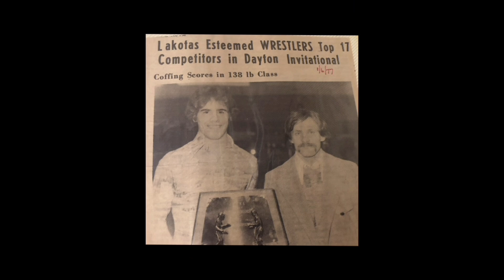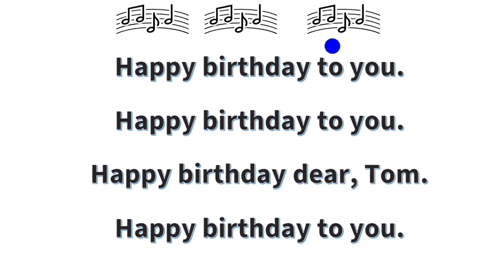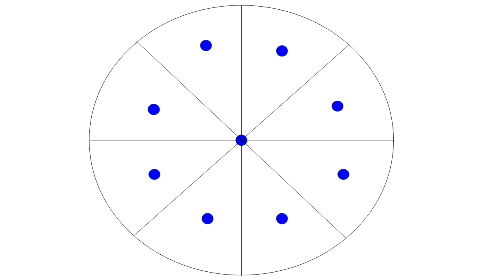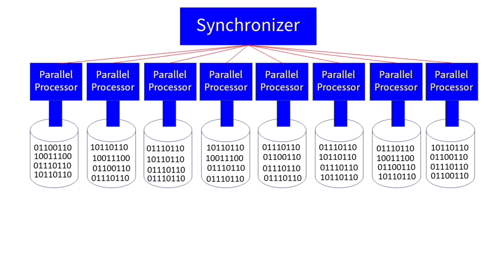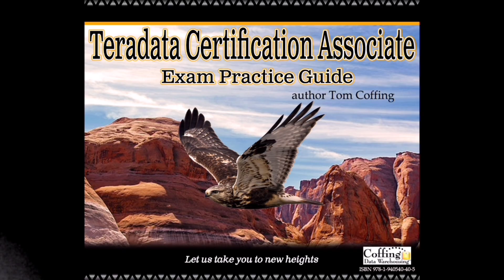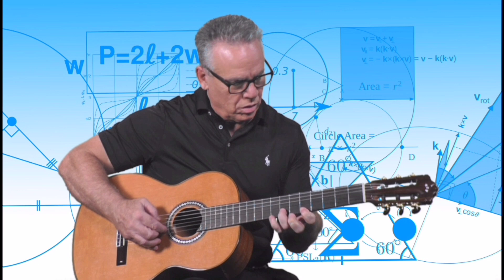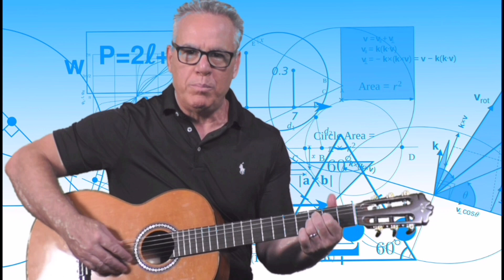Everything we do in Life has Math | Tom Coffing | TEDxYouth@CandorIntlSchool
Tom Coffing, CEO of Coffing Data Warehousing, has taught 1000 big data classes worldwide, written 85 books, and is the owner of the Nexus software, which queries, migrates, and joins data across all on-premises and cloud database systems.

Tom has used his knowledge and teaching skills to help many people grow.His mantra is, Don't go out there and find yourself , create yourself.

Everything is Math.Everything we do in life has mathematical formulas and rhythms.Math gives us hope. When we can solve problems the world is a great place.

This talk was held on Oct 21 2021 at TEDxYouth@CandorIntlSchool Theme : You are Limitless Tom Coffing, CEO of Coffing Data Warehousing, has taught 1000 big data classes worldwide, written 85 books, and is the owner of the Nexus software, which queries, migrates, and joins data across all on-premises and cloud database systems. This talk was given at a TEDx event using the TED conference format but independently organized by a local community.